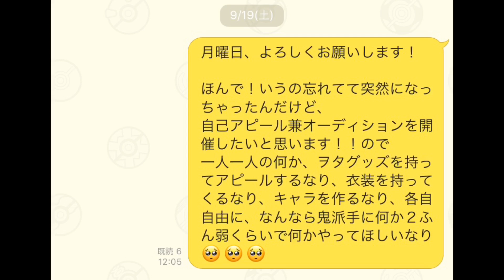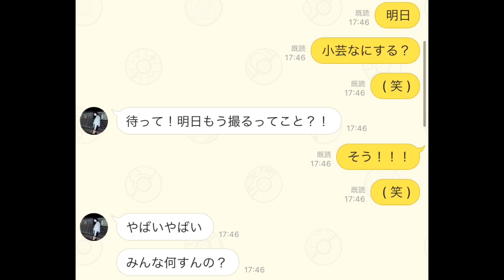【KING PROJECT】#3 メイキング 裏側とんでもなかった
最終回となっておりますKING PROJECT！！

メイキングとして撮影の裏側を大公開します✌🏻
最後までご覧いただいた方ありがとうございました！

そして、NiziUの皆様デビュー日決定おめでとうございます♡

たいきんぐ
SNSは一切やっておりません。